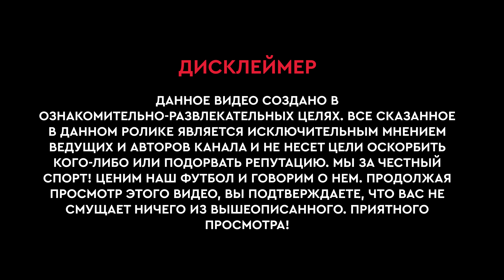На банке #18.1 | БАГА: Милан против БАТЭ, начало карьеры в Борисове, молодежная сборная Беларуси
Всем привет! Это новое видео на канале «На банке». К нам в гости заглянул экс-футболист, а ныне тренер Алексей Бага. В первой части выпуска поговорим про этап карьеры футболиста Алексея Анатольевича. С чего начинался футбольный путь, первые еврокубки БАТЭ и матч против «Милана», молодежная сборная, легионерский опыт – все это в нашем ролике. Погнали!

0:00 – Тизер
0:18 – Приветствие
2:01 – Бага – про белклубы в еврокубках
7:29 – Семья Баги
9:49 – Начало футбольной карьеры
13:15 – Какие взаимоотношения у Алексесея с братом Дмитрием?
15:05 – Сравнение поколений и в чем феномен Карпицкого?
20:04 – Тренеры в Беларуси – физруки, а игроки – топори
25:18 – Как Бага попал в БАТЭ?
28:42 – Что не получается у Капского младшего? Первые впечатления об Анатолии Капском и Юрии Пунтусе
32:31 – Первые медали БАТЭ в высшей лиге и зарплаты в команде конца 90-х
43:26  – Первые еврокубковые матчи БАТЭ: Мюнхен, Болонья, Копенгаген
48:26 – БАТЭ – Милан: куча звезд и как забрали Кутузова
53:35 – Какие клубы интересовались Багой во время карьеры?
57:44 – Почему Бага ушел из БАТЭ? Легионерский опыт
1:01:54 – как Беларусь прибила Польшу 4:0. Выступление за молодежную сборную
1:10:43 – Тренерские качества Пунтуса
1:15:13 – Этап в Даугаве и работа с Гамулой
1:18:05 – Завершение карьеры в Бресте и начало тренерского этапа
1:21:11 – Почему Багу не вызывали в сборную Беларуси?
1:24:08 – Итоги предыдущего конкурса